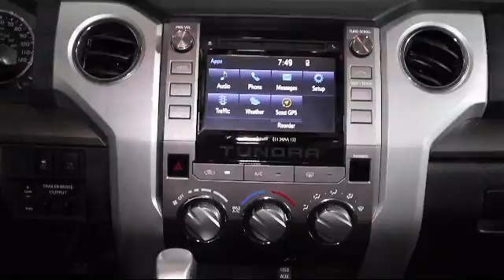2016 Toyota Tundra CrewMax SR5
2016 Toyota Tundra CrewMax SR5 Stock Number: B059255A Vin:5TFEW5F17GX201428.

Brandon Honda: servicing Tampa and the surrounding areas
Give us a call at or visit our for more information about this or any of our other vehicles.

Brandon Honda
9209 East Adamo Drive